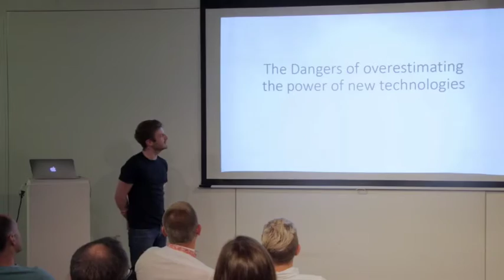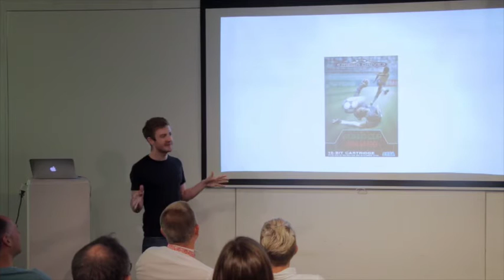Peter Kelly, funny story, The Danger of Over Estimating the Power of New Technologies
Peter Kelly with a funny story from Italia '90, The Danger of Over Estimating the Power of New Technologies.
From Sega Mega drive to the bookies office, a life lesson from a family in Ireland during the Italia '90 Football World Cup.